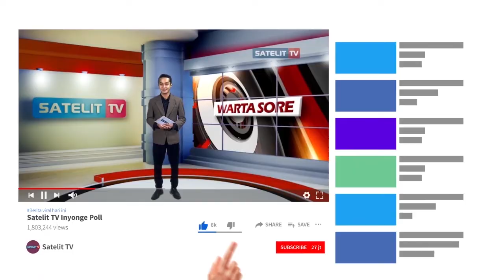PEMKAB CILACAP BENTUK TIM PENINDAKAN SATGAS COVID 19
UNTUK MENINGKATKAN PEMAHAMAN MASYARAKAT TERHADAP BAHAYA
PENYEBARAN COVID-19 SERTA MENGUPAYAKAN PENGENDALIAN SECARA
MASIF BAGI MASYARAKAT, PEMERINTAH KABUPATEN CILACAP BENTUK TIM PENINDAKAN SATGAS PENANGANAN COVID-19.